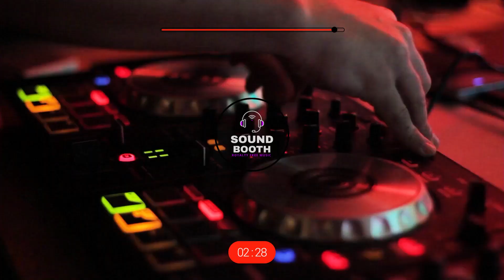Best Music for Content Creators: "Soda" by JAK (FREE to Use)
👉👉👉 Free Background Music to your Videos 👈👈👈
👇👇👇MUSIC DOWNLOAD LINK IS IN THE DESCRIPTION BELOW👇👇👇

Music Title – Soda by JAK

Looking for some great music to use in your YouTube or Twitch videos? Check out the song "Soda" by JAK! It's perfect for any type of content and it's completely free to use. So make sure to add a little extra energy and mood just through sound with vocal synths & dubstep basslines - “Soda” is an amazing choice!